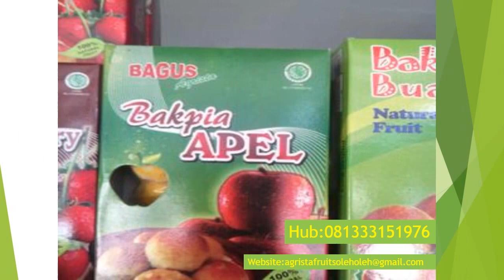081333151976,Jual Bakpia Apel,Strawbery